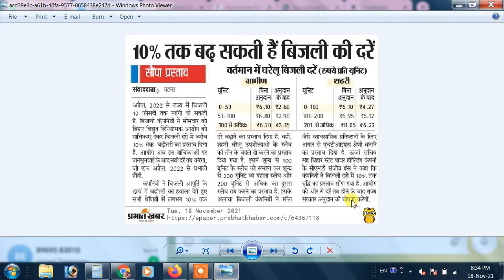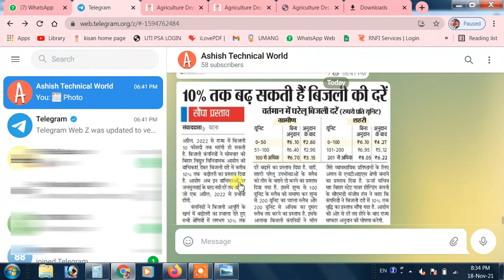बिजली बिल नयी रेट इस दिन से होगा लागु | Bijali Bill New Rate Update 2021| इस विडियो को जरूर देखें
मै हूँ आशीष स्वागत करता हूँ अपने  YouTube Channel पर ,
दोस्तो दोस्तो इस विडियो में बिजली विभाग के बड़ी अपडेट के बारे में बात करने वाले हैं|
विडियो को स्‍टार्ट करने से पहले आप एक रिकवेस्‍ट है कि वीडियो को LIKE कर दे

Link -

पंचायत चुनाव 2021 से जुड़ी सभी काम अब एक से ही साईट से करें | Panchyat Chunav 2021 ||

प्रधानमंत्री कृषि सम्‍मान निधि 10वी किस्‍ट का पेडिंंग लिस्‍ट जारी इन किसानों को नही मिलेगा रूपया ||

आधार कार्ड से राशन कार्ड कैसे डाउनलोड करें | Aadhaar Card Se Ration Card Kaise Download Kare ||

How To Check Ration Card Status 2022 | Ration Card Status Kaise Check Kare ||

Jati Aay Niwas Kaise Download Kare | जाति आय निवास प्रमाण पत्र कैेसे डाउनलोड करे मोबााइल से

बिहार कृषि आत्मा योजना 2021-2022 | किसानो को मिलेगा 50000 रु0 तक का राशि ऑनलाइन आवेदन शुरू बिहार ||

Jamin Ka Rasid Online Kaise Kate Bihar 2021| घर बैठे जमीन का रसीद ऑनलाइन कैसे काटे | Bhu Lagan Bihar

Service Pluse Site Update 2021| Bihar Jati Aay Niwas New Wesite |  जाति आय निवास नया साईट हुआ जारी

bijali bill new rate update
बिजली बिल नयी रेट इस दिन से होगा लागु